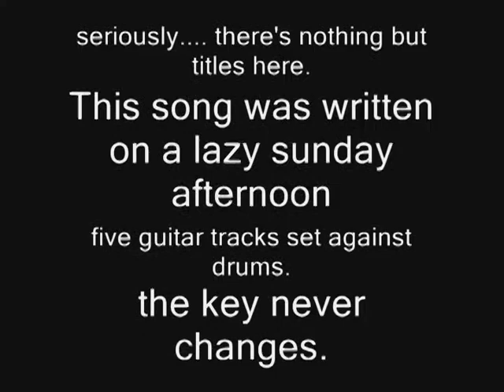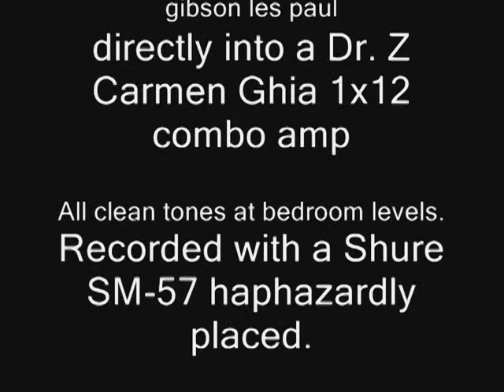Starburst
poodle experience music BMI
gibson les paul into a dr. z carmen ghia 1x12 combo